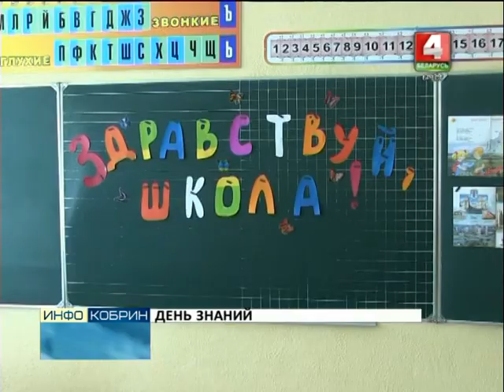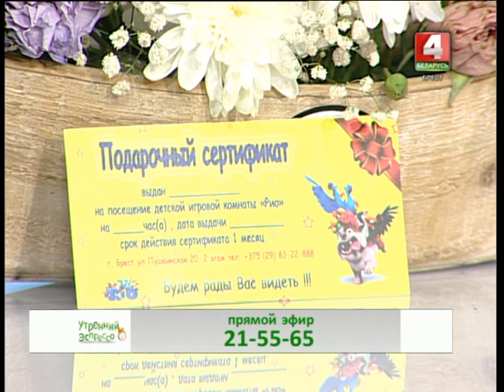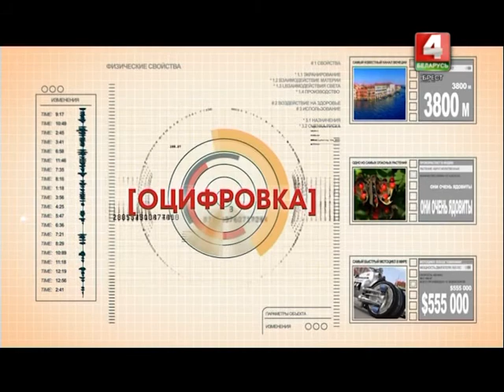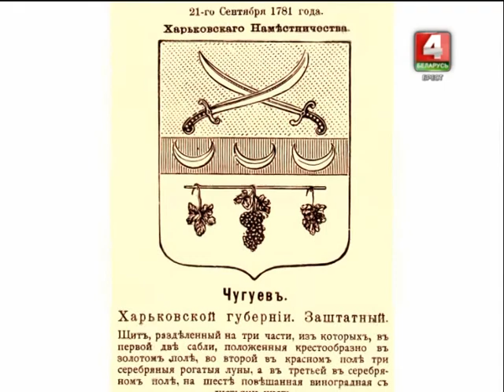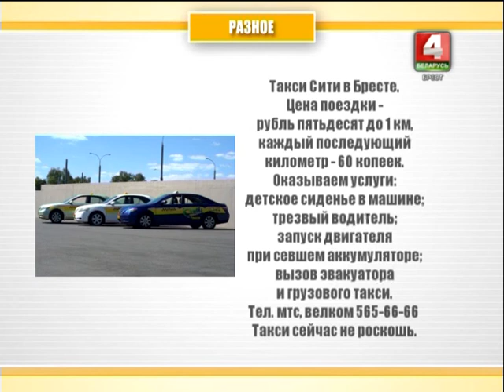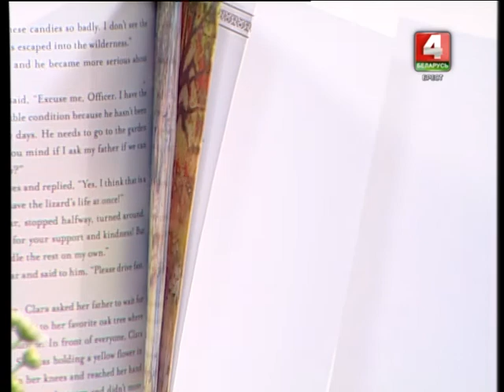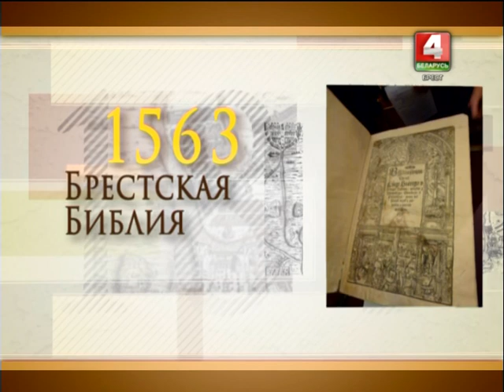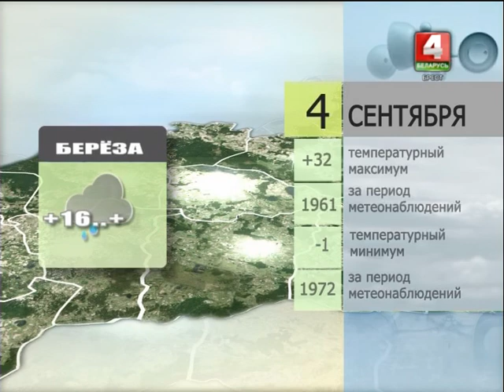Утренний эспрессо 04-09-17